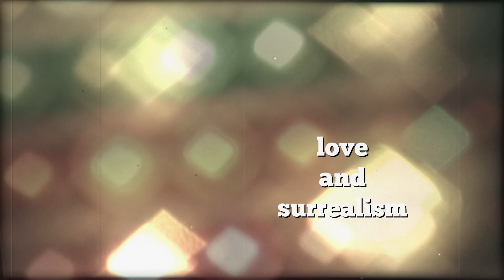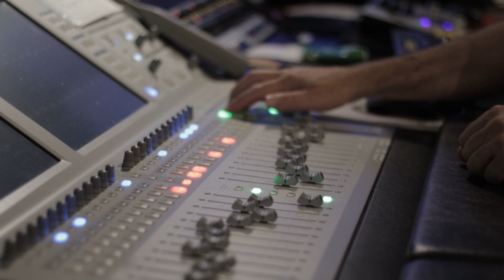Ride With Me (CD OUT NOW) - WOODSTOCK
Das 3te Album von WOODSTOCK trägt den Namen "Ride With Me" und ist am 19. Oktober 2019 erschienen.